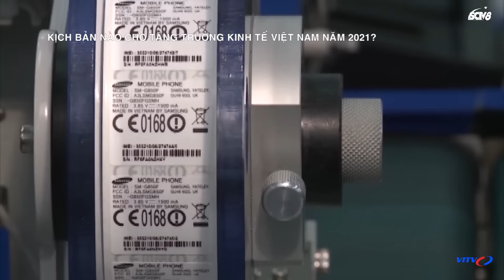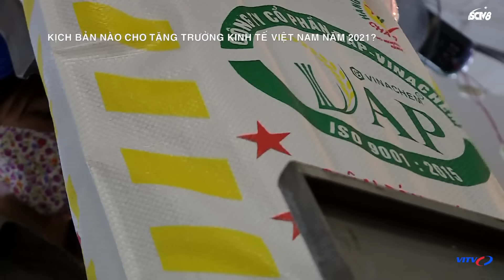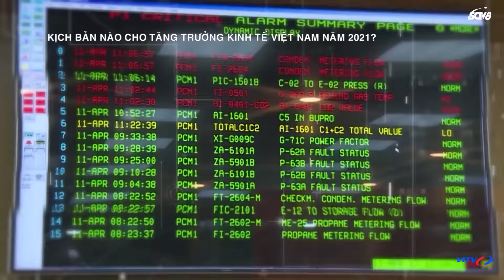Tiêu Điểm Kinh Tế: Kinh Tế Việt Nam Sẽ Ra Sao Trong Năm 2021?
►NỘI DUNG CHI TIẾT:
Tiêu Điểm Kinh Tế: Kinh Tế Việt Nam Sẽ Ra Sao Trong Năm 2021? Kịch Bản Nào Cho Kinh Tế Việt Nam